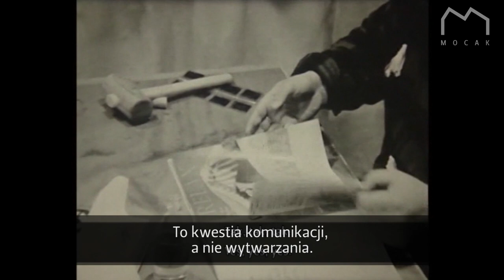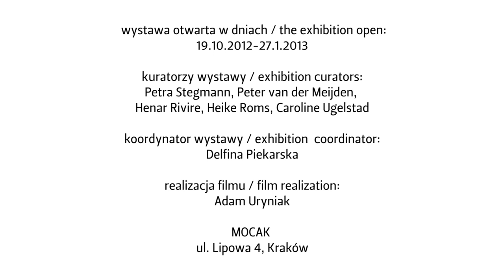"Uwolnieni szaleńcy... Europejskie festiwale Fluxusu 1962-1977" | MOCAK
Wystawa jest otwarta do 27 stycznia 2013 r.

Wystawa z okazji 50. rocznicy powstania międzynarodowej sieci artystów Fluxus. W 1962 roku w Muzeum Wiesbaden grupa młodych artystów zorganizowała festiwal Fluxus -- Internationale Festspiele neuester Musik łączący muzykę z performance'em. Na plakacie reklamującym wydarzenie pojawił się komentarz: „THE LUNATICS ARE ON THE LOOSE... / UWOLNIENI SZALEŃCY...". Podczas jednego z performance'ów inicjatorzy ruchu ogolili sobie głowy, po czym wznosząc głośne okrzyki rozebrali fortepian na części. Publiczność nie kryła oburzenia, a świat po raz pierwszy usłyszał wówczas o Fluxusie.

MOCAK Muzeum Sztuki Współczesnej w Krakowie
ul. Lipowa 4